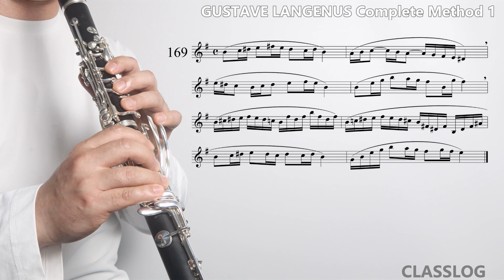No. 164, 168, 169 - LANGENUS Complete Method 1 (랑게누스 클라리넷 교본 1권)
랑게누스 교본 1권을 함께 연습해 보아요.